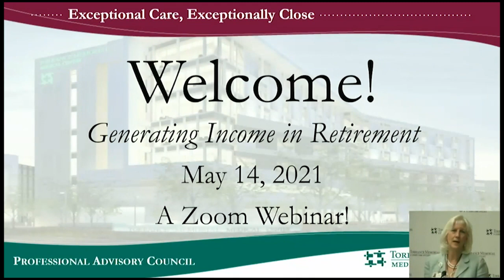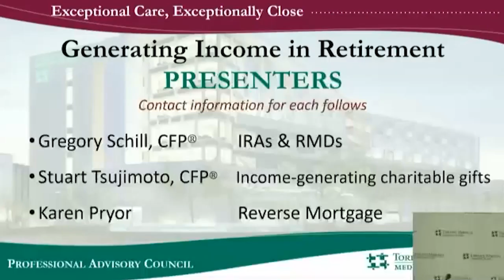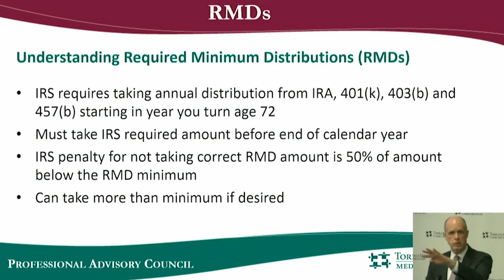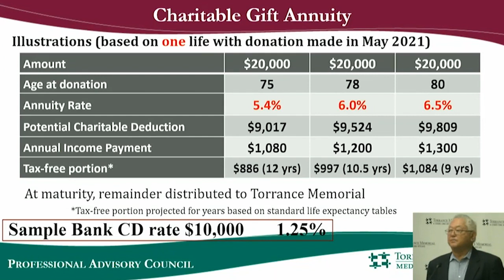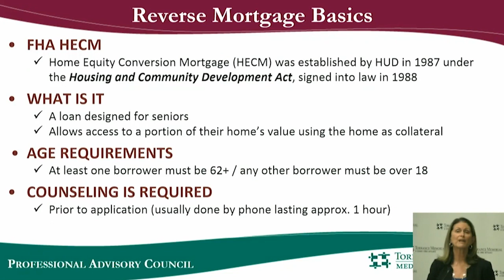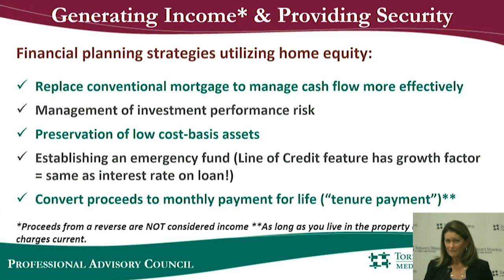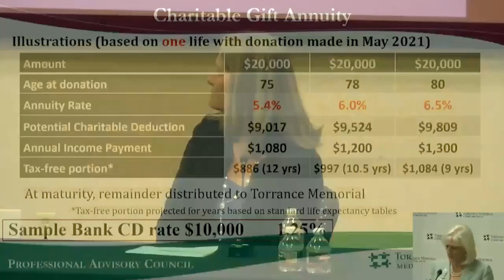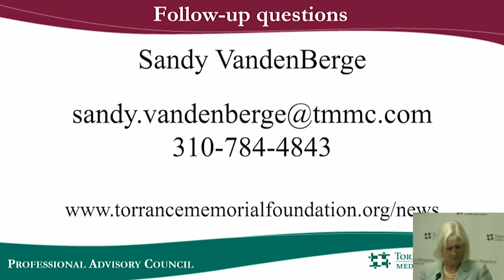Generating Income in Retirement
Presented by Gregory Schill, CFP® (Certified Financial Planner), Stuart Tsujimoto, CFP® and Karen Pryor, Reverse Mortgage Broker, this webinar will teach you how to generate income for retirement with your IRA/RMDs, charitable tools with tax benefits and when a reverse mortgage might be the right solution.